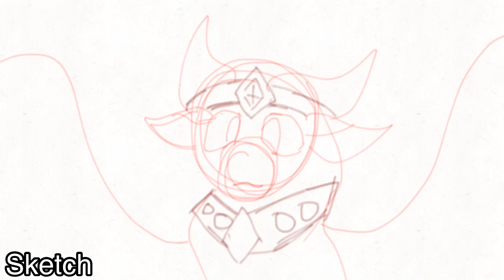This is Wings Of Fire MAP (Part 42) Ruby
I finally finished ahh :0!! Ruby ear wiggle go brrrr

I wanted to try something new and make a process video about the part! Do you guys like it? Might do more like these in the future once I finish my other map parts XD

Program: FlipAClip and IBisPaintX (for Backgrounds)